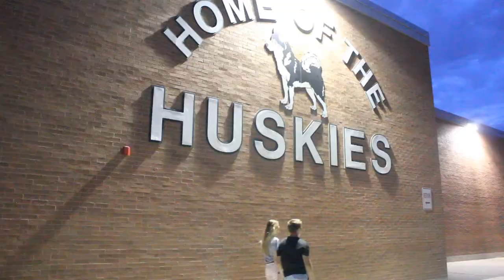One Tribe - Music Video - Hillcrest High School: 2013-2014 Theme "We Are One"